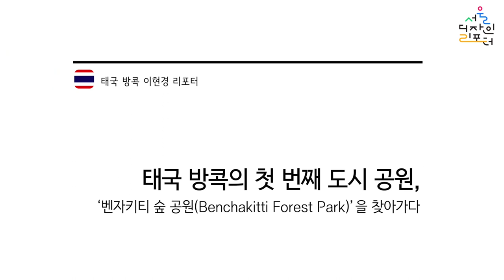[서울디자인리포터] ep 24. 태국 방콕의 첫 번째 도시 공원, 벤자키티 숲 공원을 찾아가다 | 문화예술, 시민 공간 그리고 유니버설 이야기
벤자키티 숲 공원은 기존의 태국 공원과는 다르게 아름다운 설치 예술 작품을 만나볼 수 있도록 설계되었습니다.
자연 경관과 모더니즘이 함께 결합하여 기능적인 측면 외에도 미적인 부분까지 함께 경험할 수 있는 공원으로 탈바꿈한 벤자키티 숲 공원, 영상으로 만나보세요.